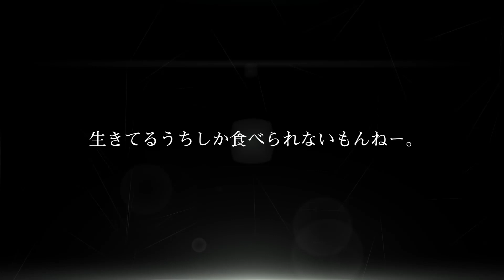Valkyrie Anatomia: Marge and Gloria Review + Halahala and Rossweisse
In this view I make a review of the 2 new characters from Valhalla Assault #3, including the 2 new weapons Halahala and Rossweisse